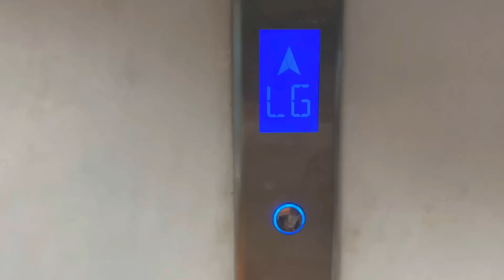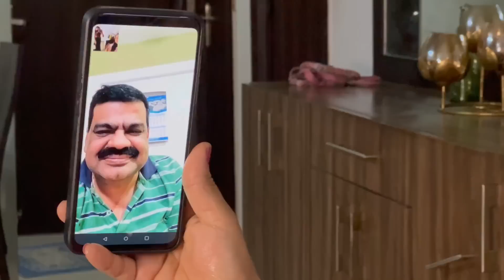My Mom's Birthday Vlog | Our Staycation Trip| Wholesome Weekend in My Life | Yashita Rai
Be a Part of CUTIEFAM​​​​​​​​​​ yashitarai​​​​​​​​​​

love you

MY POPULAR VIDEO SERIES

Equipments : iPhone 11 , Canon G7x Mark 3
Editing Software : Wondershare Filmora
Edited On : MacBook Air